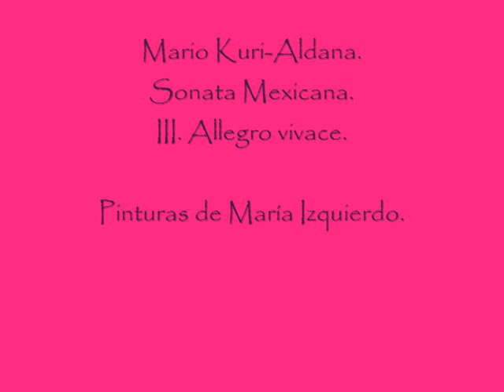Mario Kuri - Aldana. Sonatina Mexicana. Trío México.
Tercer movimiento, Allegro vivace de la Sonatina Mexicana del compositor Mario Kuri - Aldana (Tampico, Tamps. 1921)  Interpreta el Trío México formado por: Manuel Suárez al violín, Ignacio Mariscal en el violonchelo y Jorge Suárez en el piano.
Imágenes de la pintora mexicana María Izquierdo (1902 San Juán de los Lagos, Jal. - 1955 Cd. de México)